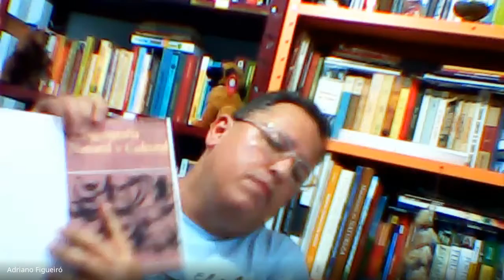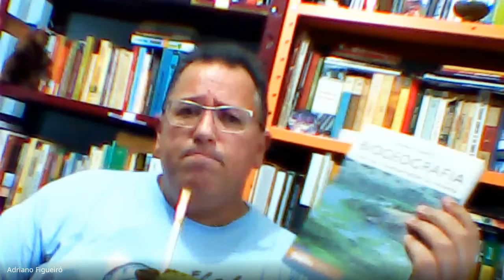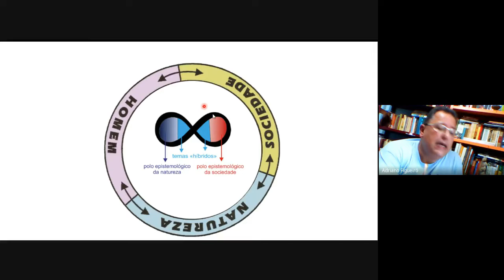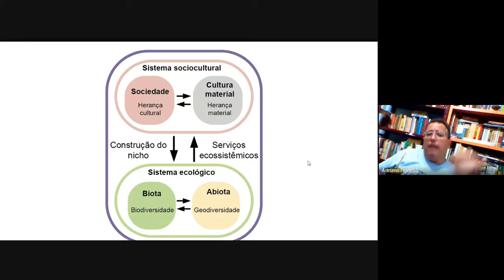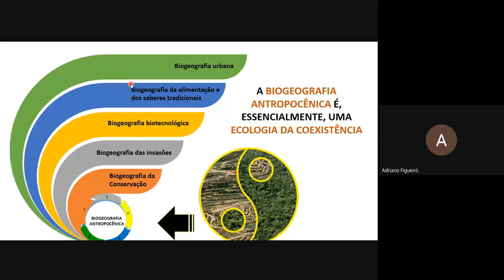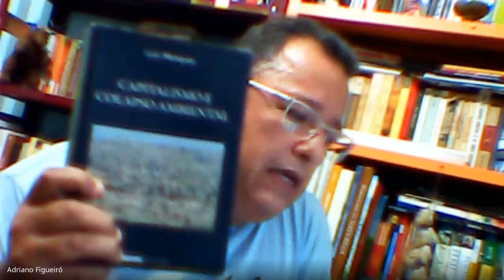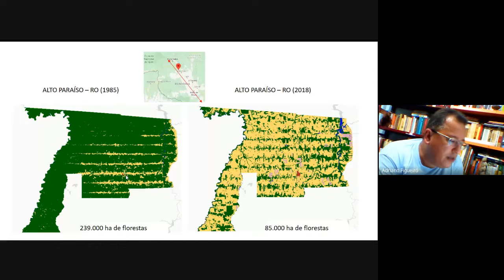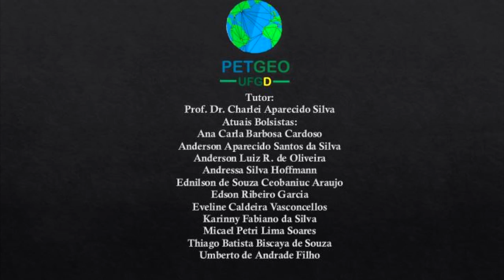Geografia Física: concepções e experiências - Professor Doutor Adriano Severo Figueiró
Gravado dia 11 de Maio de 2020.
O Professor Doutor atualmente vem desenvolvendo pesquisas e orientando alunos de graduação e pós-graduação na UFSM e na UFPel nas áreas de ecologia da paisagem, geoconservação, planejamento ambiental, geoturismo e educação ambiental.
O projeto "Diálogos on-line em tempo de COVID-19" é organizado pelo PETGeografia da Universidade Federal da Grande Dourados (UFGD).
Tem como um de seus pilares a reflexões horizontais do pensar geográfico durante a pandemia de corona vírus.
A ilustríssimo convidado foi o Professor Doutor Adriano Severo Figueiró, referencia em estudos de Geografia.